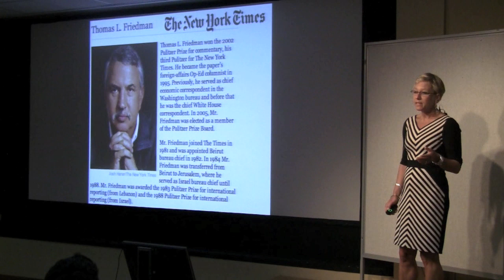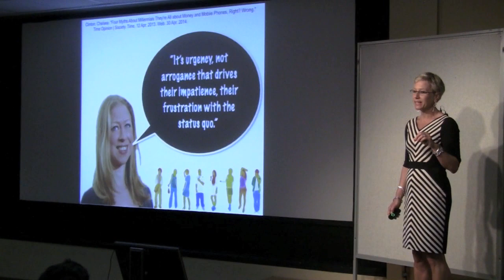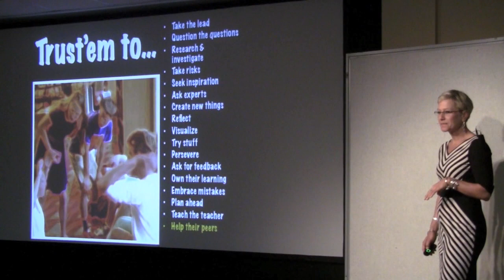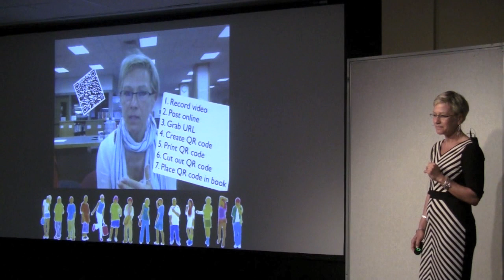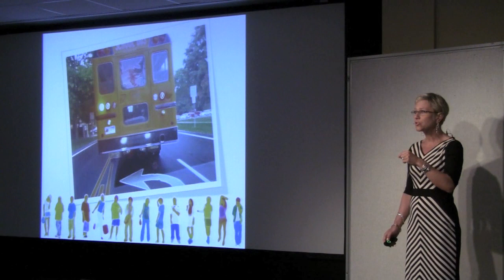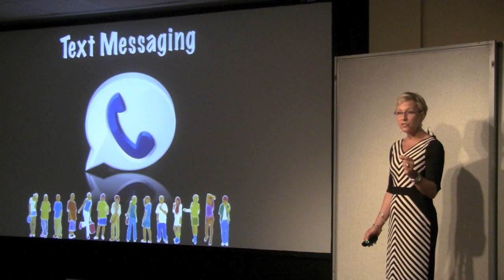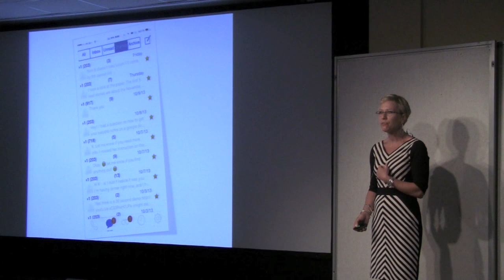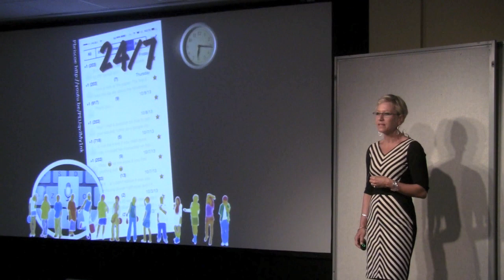R U Ready 2 trust'em? Michelle Luhtala at TEDxWestportLibrary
Michelle Luhtala, head librarian at New Canaan High School, talks about the importance of trust when using emerging technologies like social networking and cloud computing with teens.